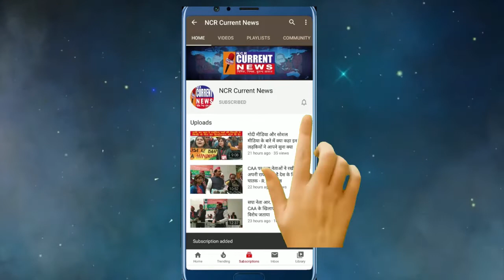D K Chopra ने कहा भ्रष्टाचार मुक्त सेना के सहयोग से दिल्ली बनेगी खुशबूदार फूलों का शहर